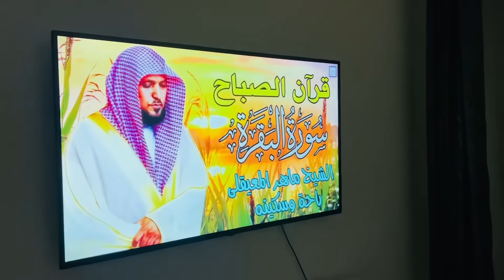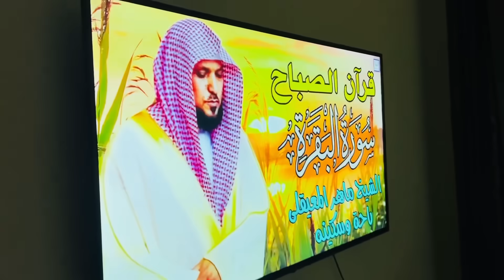AFTERNOON ROUTINE BY FARTUN HAPPY